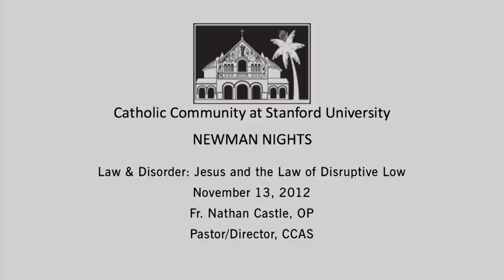Newman Night: Law & Disorder: Jesus & the Law of Disruptive Love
13 November 2012 -- The Catholic Community at Stanford presents a Newman Night lecture by Fr. Nathan Castle, O.P.

Fr. Nathan Castle, O.P., Pastor/Director of the Catholic Community at Stanford, engages in an in-depth examination of the themes of the Gospel of Mark, particularly in how Jesus disrupts the cultural and religious norms of first century Palestine in order to bring about the Kingdom of God.